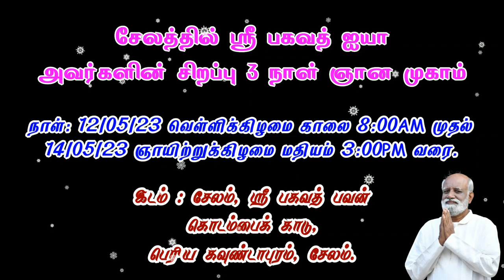நம் அனுமதி இல்லாமல் வெளிப்படுவது தான் எண்ணம் மற்றும் உணர்வுகள் நண்பன் சரவணன்- Sri Bagavath ஐயா